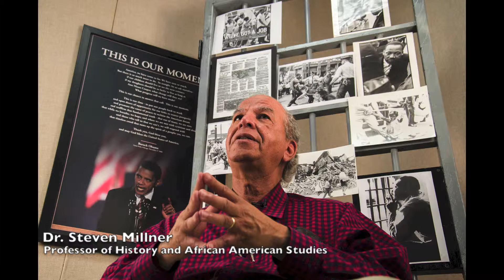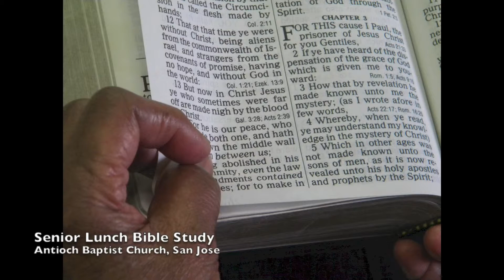Different Faces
All photos are owned by me.
Music used with permission by Fenix the Answer "Next Episode"